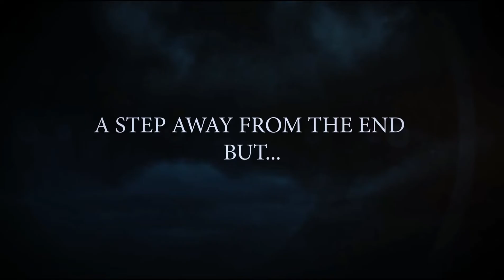Lost in Fear 5D - Movie trailer | Red Raion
When you wake up in a nightmare and you hopelessly start running, that's when your roller coaster horror ride begins. Sit down and live "Lost in fear 5D", the next big thing coming in your 5D theatre from Red Raion innovation and entertainment studios.

Una corsa terrificante sui binari arrugginiti di una vecchia ferrovia, una fuga da mostri e orribili zombie. Il tuo incubo peggiore è diventato realtà. Siediti e preparati a vivere "Lost in fear 5D", il nuovo film per cinema 5D realizzato dal team di Red Raion.